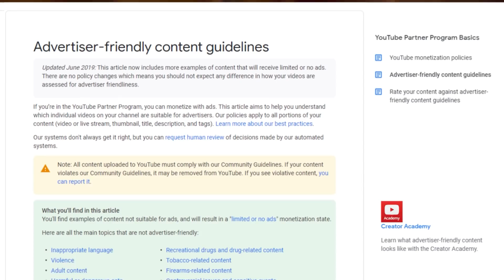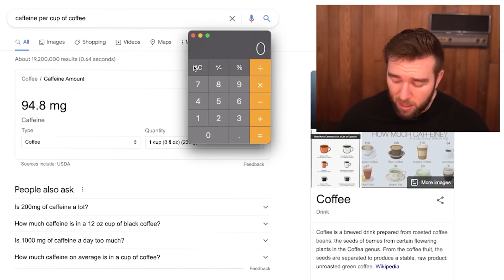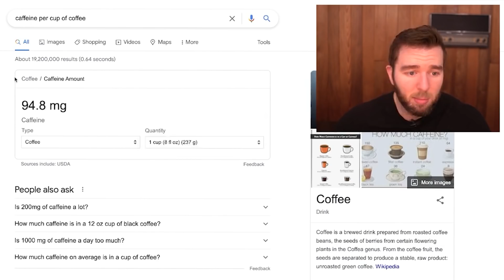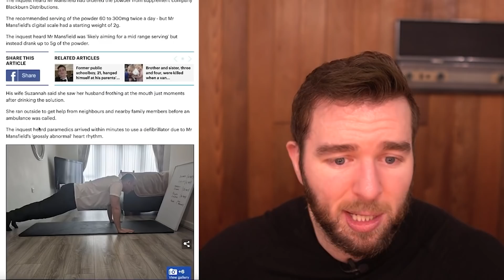He Took 19,000 MG CAFFEINE Pre-Workout... DO NOT MAKE THIS MISTAKE